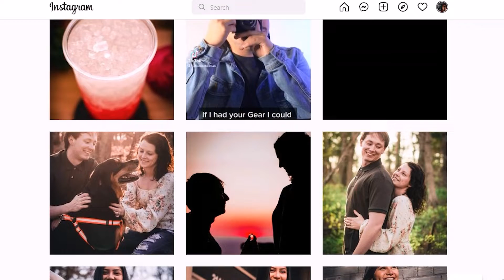WHY / HOW YOU SHOULD SHOOT FOR FREE IN THE BEGINNING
Hey Everyone! In this video we will talk about why shooting for free at the start of your business can really benefit you. I know many of you will disagree and some will agree, but this is my personal opinion. I did this when I first started and it really helped me to get my start and I highly recommend doing it.
@Eye of the Art
Thank You guys for all the support and hope you enjoy the Video!